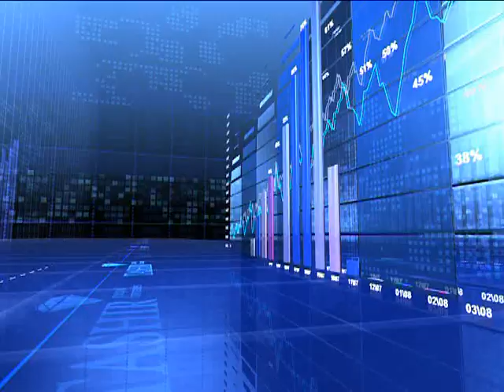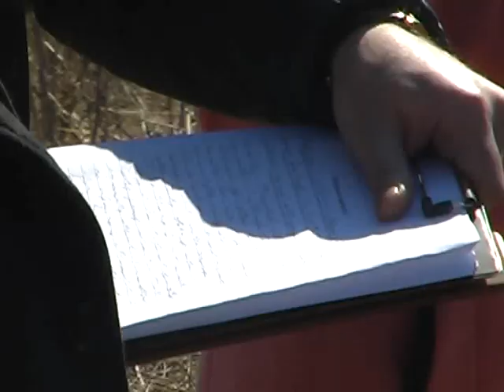Մոլորակ լրատվական գլխավոր թողարկում 13.04.12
Տրնդեզը հեթանոս հայերը նշել են` որպես երազների մեկնիչ, գիտության և դպրության աստված Տիրի, նաև արևի և ռազմի աստված Վահագնի տոն: Դրա ամենատարածված բաղադրիչը, որ պահպանվել է մինչ օրս, խարույկն է: Մարդիկ խարույկի վրայով ցատկում են` հավատալով, որ դա նրանց հաջողություն կբերի: Ահա սա է այսօր վառվող խարույկի հիմնական խորհուրդը: